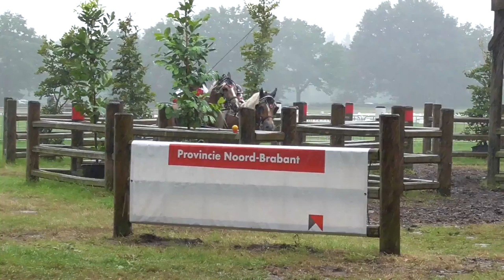Christof König Hindernis 7 1